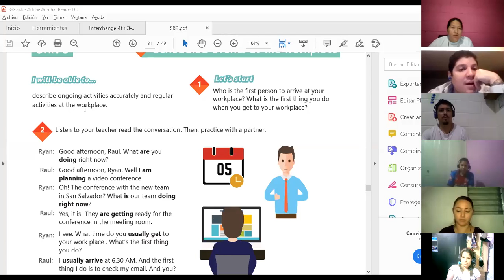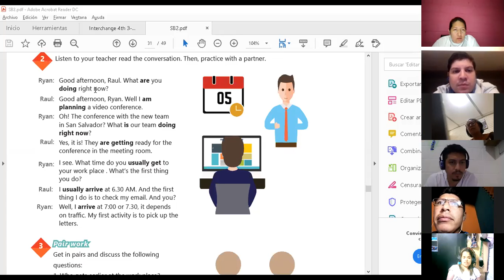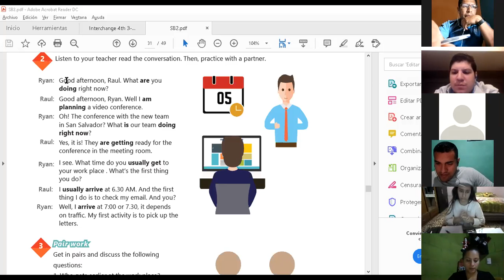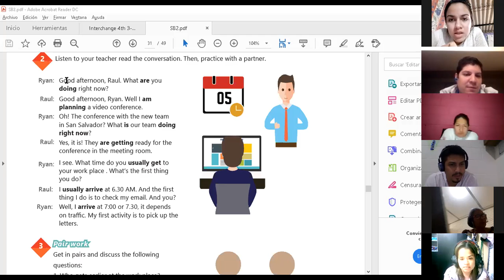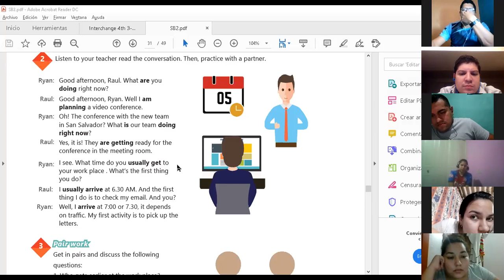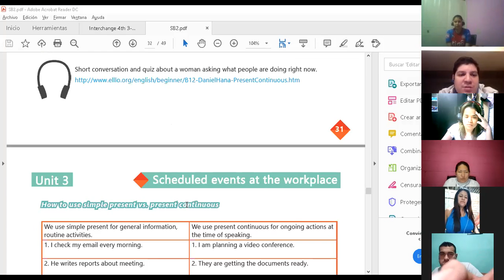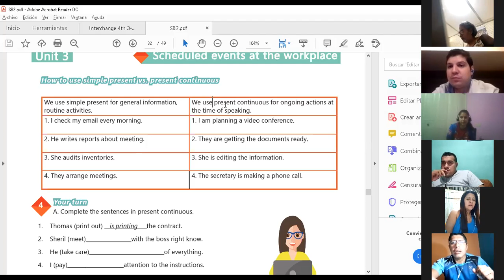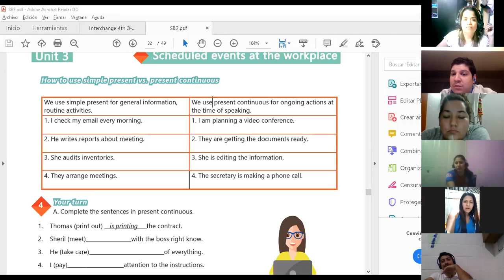Ingles Corporativo-Videoconferencia #12 Simple present vs present continuous.